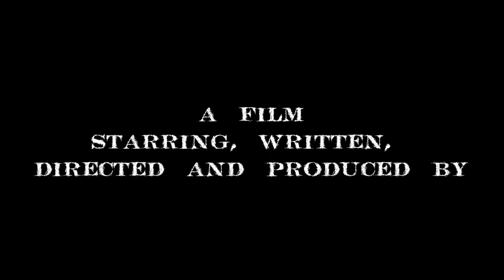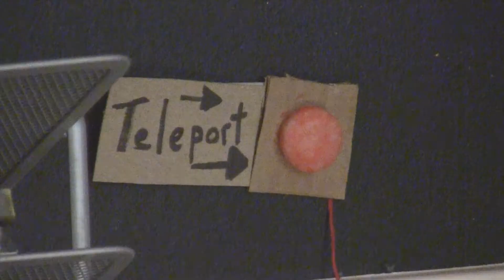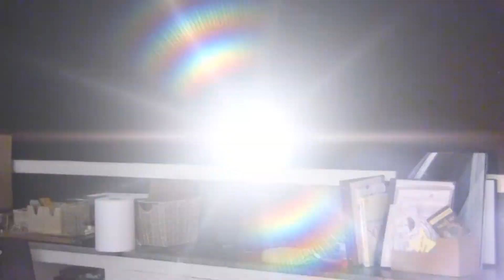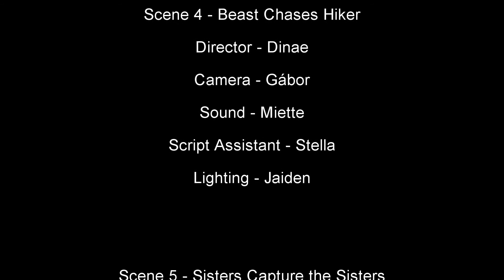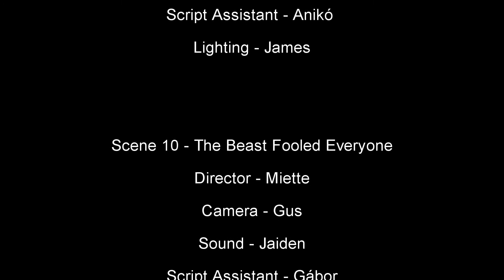Beast from the Milky Way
The film made by the 2017 Arty-Pants Summer Movie Camp!